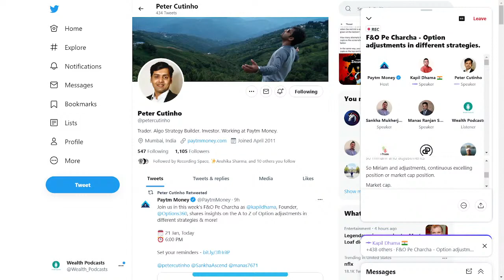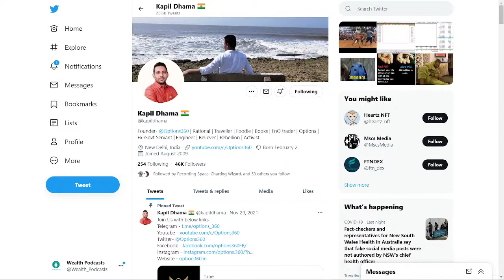F&O PE CHARCHA - OPTION ADJUSTMENTS IN DIFFERENT STRATEGIES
SPEAKERS - Kapil Dhama, Sankha Mukherjee, Peter Cutinho & Manas Sahoo
HOST - Paytm Money

Twitter Handles: @kapildhama, @SankhaAscend, @petercutinho, @manas7671 & @PaytmMoney